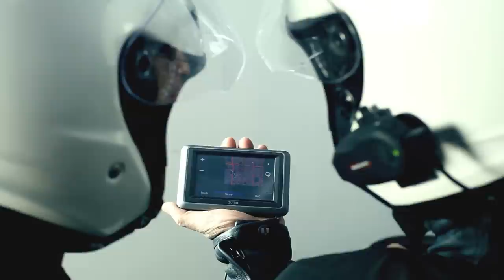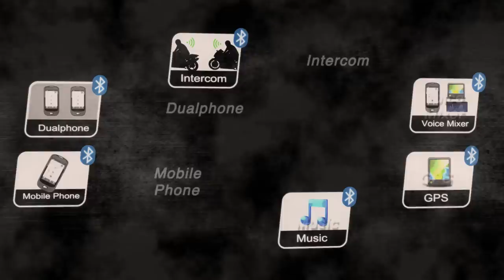BIKECOMM HOLA Bluetooth headset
HOLA-F is a Bluetooth headset system perfect for a small group of riders with passengers. In addition to all the features available in our simpler HOLA-S, up to four HOLA-F headsets can be linked up to form communication network that covers up to 1300 meters apart. Whether there are four riders, three riders or two riders with two passengers, you can easily coordinate with the other three group members via intercom during the ride.